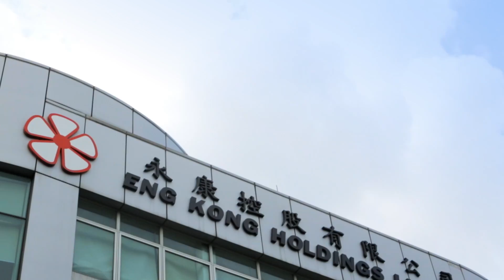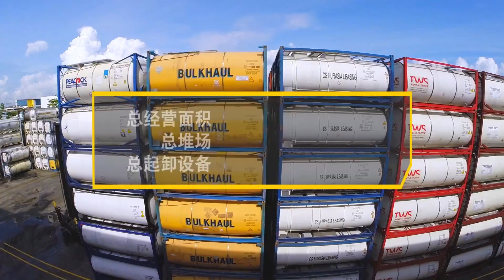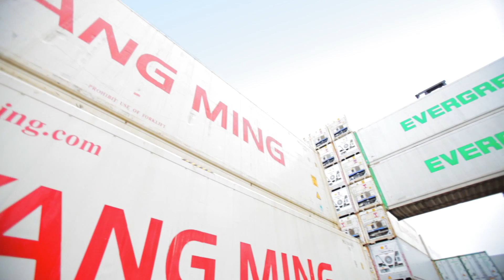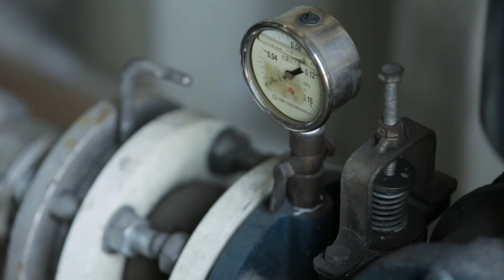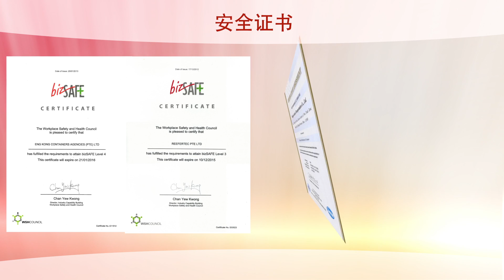Eng Kong Holdings Corporate 2015 (Chinese Version)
With over 40 years in Singapore and in major parts of Asia and Greater China, Eng Kong Holdings is an integrated logistics operator (container, shipping and logistic depot business) and a key provider of container related services (repair, maintanence and sale) to global firms operating in the Asia-Pacific region.

With a network coupled with an operating area of 1,200,000 sq meters that facilitates major shipping and container leasing corporations around the globe, Eng Kong Holdings is one of the biggest providers for shipping and logistics needs in Asia.

PictureMatters was very happy to partner Eng Kong to produce their promo campaign recently, and this corporate video in both the English and Mandarin languages.

Client - Eng Kong Holdings Ltd
Writer/Director - Marlisa Rosli
Agency/Production House - PictureMatters Pte. Ltd.
Producer - Marlisa Rosli
Exec Producer - Anis Mohamed